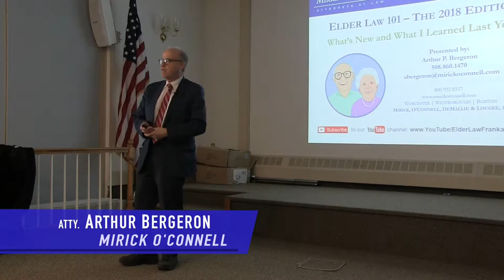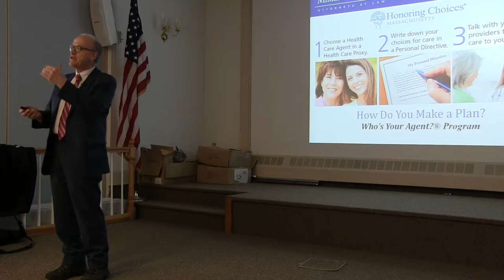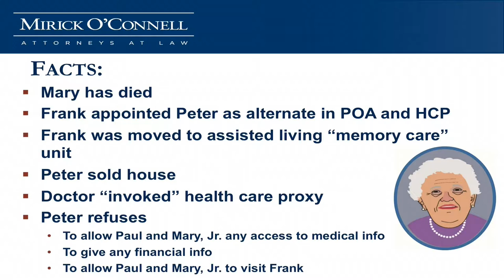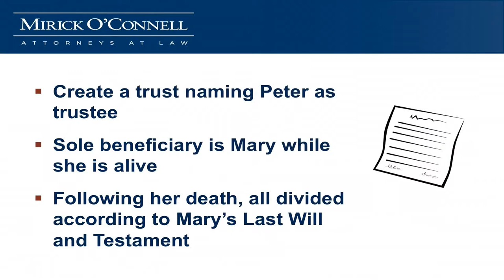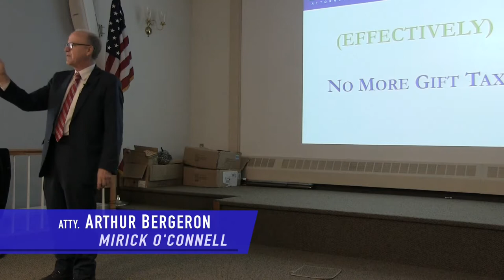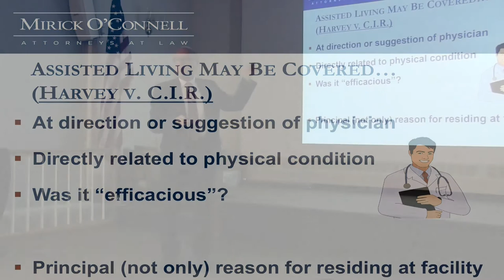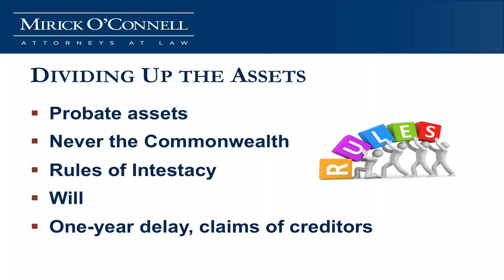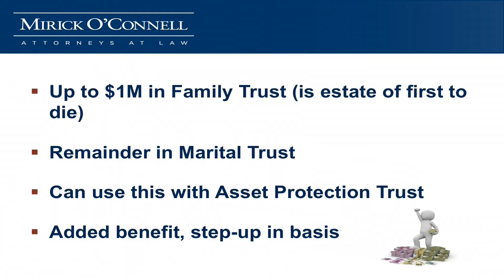Elder Law 101 - 2018 Edition at Southborough COA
Learn how the new Massachusetts CARE Act, changes to the federal tax code, the tightening of MassHealth regulations, and other changes in the law might affect you, while also getting a refresher on the basics of wills, trusts, probate avoidance and asset protection.